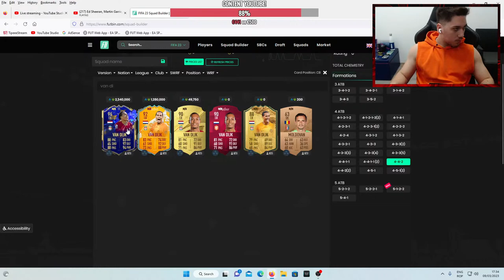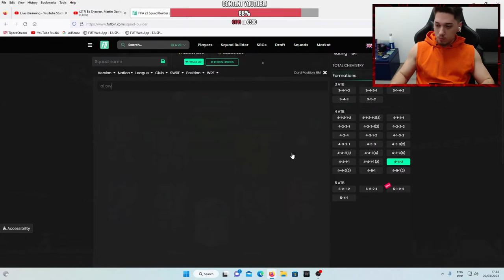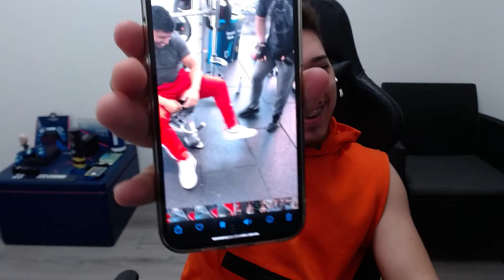ULTIMELE ZILE PENTRU A NE CALIFICA LA REGIONAL - SR: 903 !!! !TACTICS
🖥 MY SETUP

🛑 MOD: 7€.